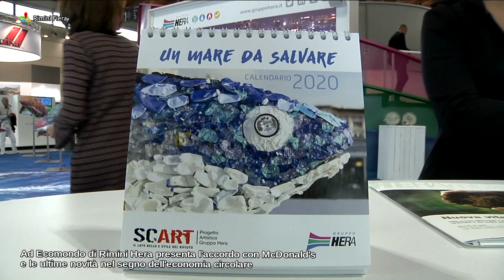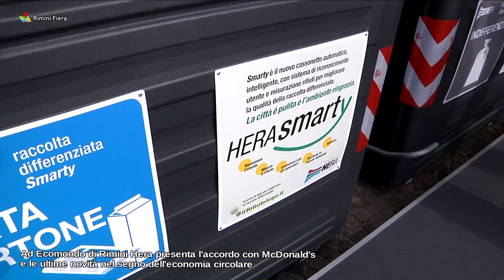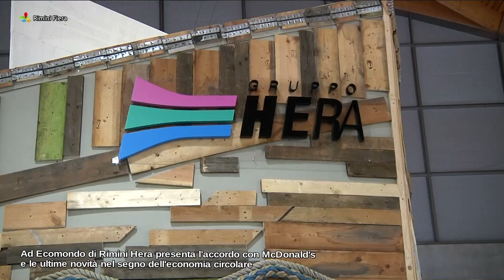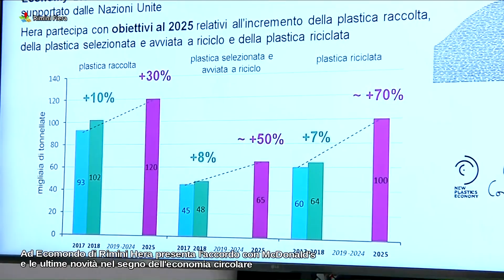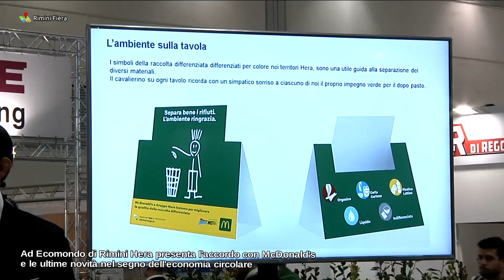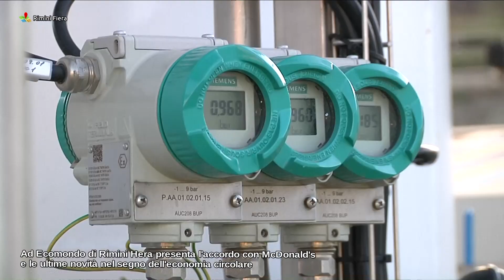Ad Ecomondo di Rimini Hera presenta l'accordo con McDonald's • Rimini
McDonald’s e il Gruppo Hera hanno firmato ad Ecomondo di Rimini un accordo per ridurre la quantità e migliorare la qualità della raccolta differenziata nei 30 ristoranti dell’insegna serviti dalla multiutility in Emilia-Romagna.
L’accordo, al via il 1 gennaio 2020, ha l’obiettivo di potenziare la raccolta differenziata dei rifiuti riciclabili come carta e organico, attuando un monitoraggio che valuti costantemente la quantità ma soprattutto la qualità dei rifiuti prodotti. Il progetto avrà una durata di due anni e coinvolgerà 30 ristoranti in 14 comuni diversi, per una media di 45.000 clienti McDonald’s al giorno.
Per questo obiettivo, sarà introdotto un nuovo modello di contenitore per i rifiuti, studiato insieme a Hera, per aiutare i clienti a separare sempre meglio quanto rimane sul vassoio alla fine del pasto così da limitare al massimo errori di conferimento dei prodotti. Fondamentale nel progetto saranno anche la sensibilizzazione e il coinvolgimento dei clienti, che saranno i destinatari di una campagna dedicata che troverà spazio sempre all’interno dei ristoranti.